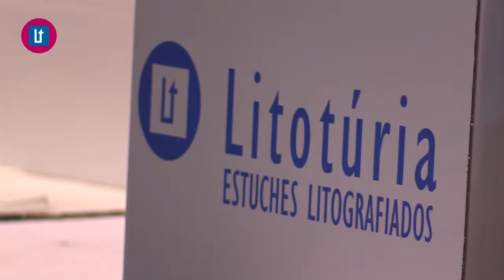2017 12 14 AVANÇ L'ORATGE AMB JORDI PAYÀ